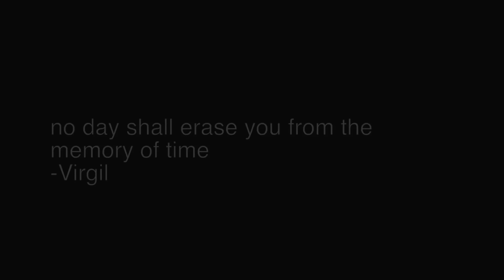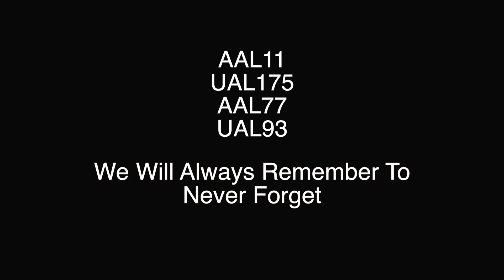9/11: Voices of the Aircraft Dispatchers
9/11: Voices of the Aircraft Dispatchers tells the story of what five airline dispatchers faced on one of the darkest days in history. Little is published about what the airline operational centers encountered that day, and this documentary helps bring those actions to light.